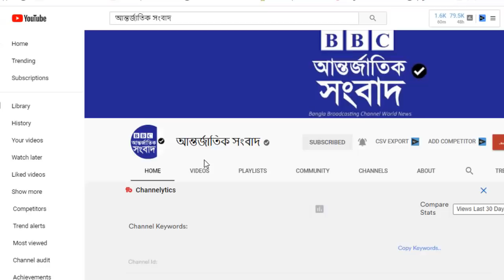আন্তর্জাতিক সংবাদ Today 22 Nov Khobor📺BBC আন্তর্জাতিক খবর antorjatik sambad বিশ্ব সংবাদ bangla news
আন্তর্জাতিক খবর Today 22 November 2020 তাজা খবর আজকের। BBC আন্তর্জাতিক সংবাদ khobor antorjatik sambad বিশ্ব সংবাদ bangla news international news today bangla bbc @World News TV
BBC আন্তর্জাতিক খবর ll ২২ নভেম্বর ২০২০  ll আন্তর্জাতিক সংবাদ ll antorjatik khobor ll আন্তর্জাতিক সংবাদ